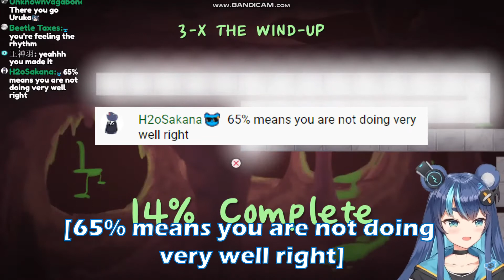Uruka says "Ba" Compilation (also Fishy Business) | Phase Connect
idk if the "Bandicam" at the top is disturbing or not but anyway enjoy "ba"